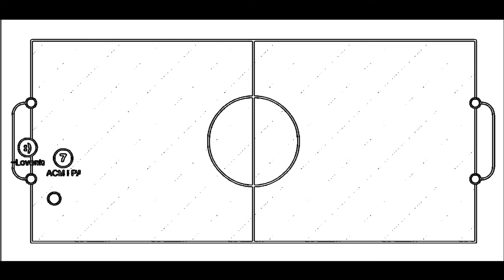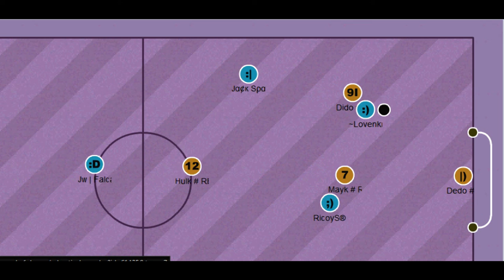~Lovenkrands~Haxball MovieIII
İyi Seyirler